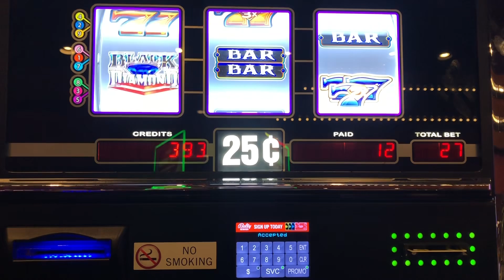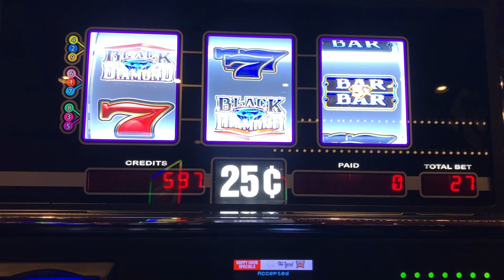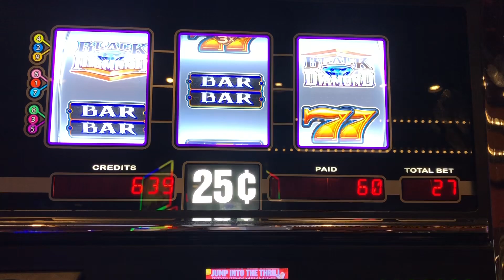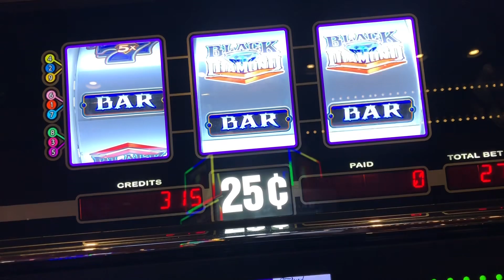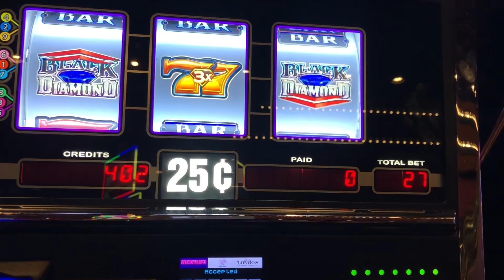BLACK DIAMOND DELUXE “BIG WIN” 🎰😃highlimitslots